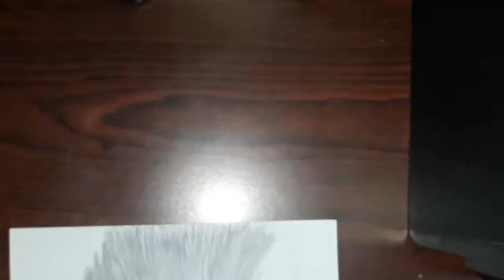Drawing Ilayathalapathy Vijay | Kaththi | Vishnu Arts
In this video i drawed Ilayathalapathy Vijay In the movie Kaththi. And Prashanth K commented me to draw Christiano Ronaldo so i am in the work on drawing Christiano Ronaldo. And please comment me which celebrity would i have to draw.

Materials Used :

1. Apsara Premium Coloured Pencils
2. Pencil
3. Blending Stumps